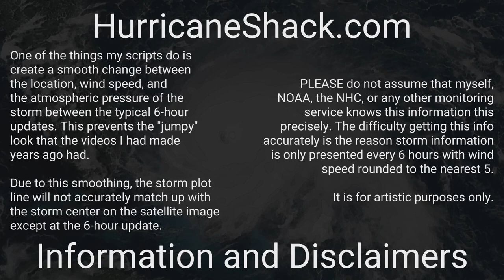1882 Atlantic Hurricane Season